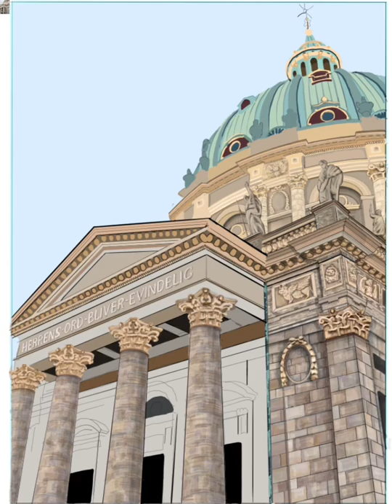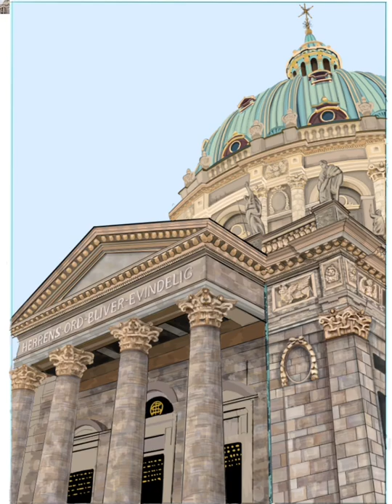HOW TO DRAW BUILDINGS | Frederik's Church digital painting | Drawing process